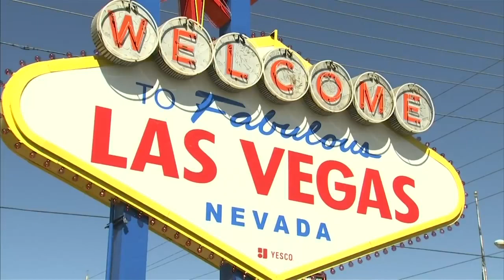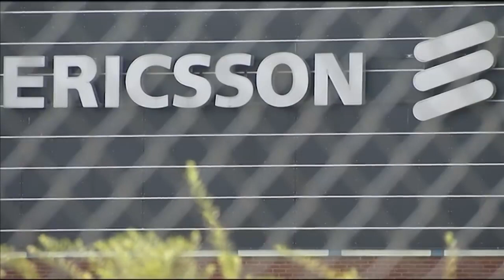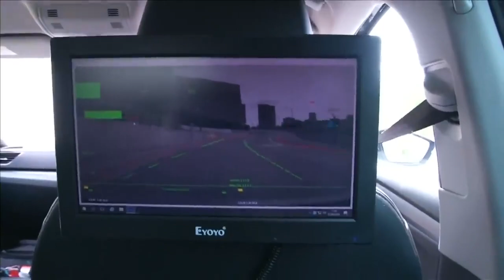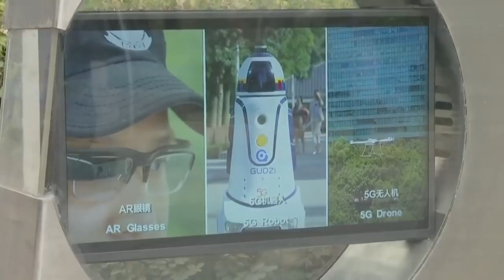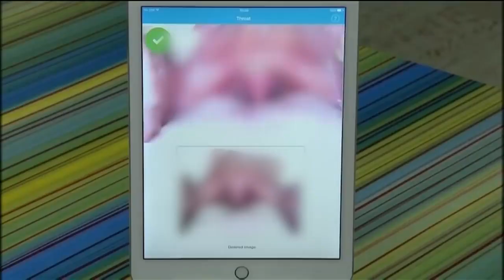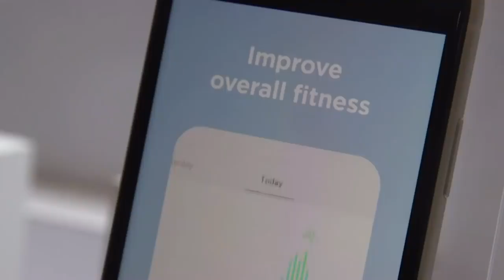5G Cities of the future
5G cities of the future

LTE Advance